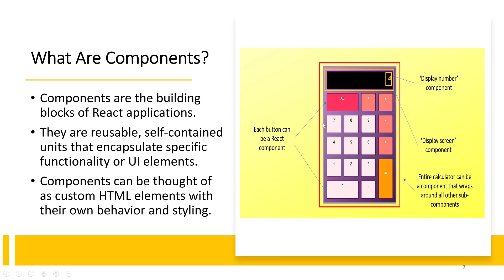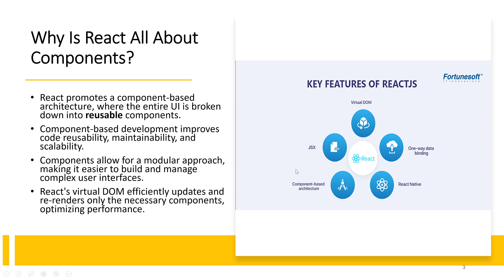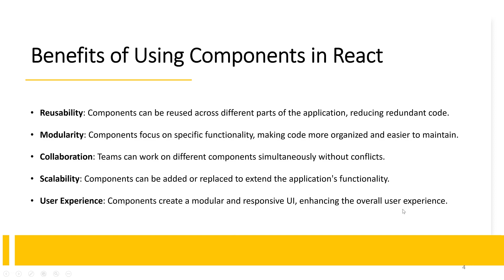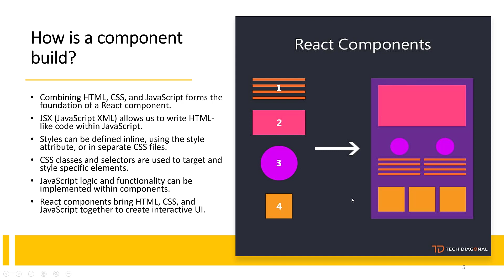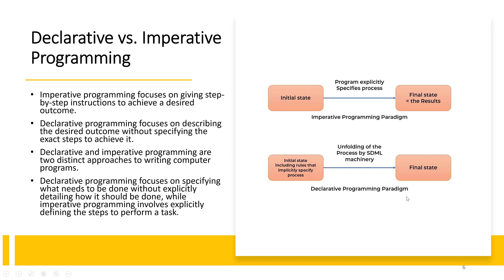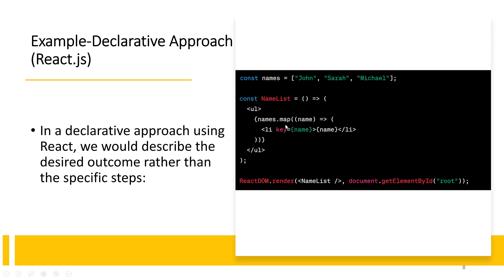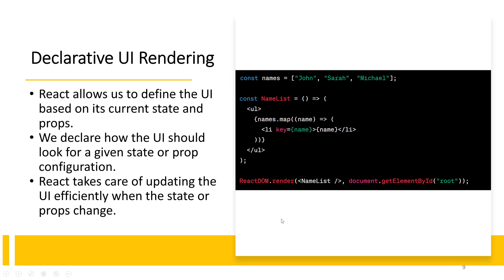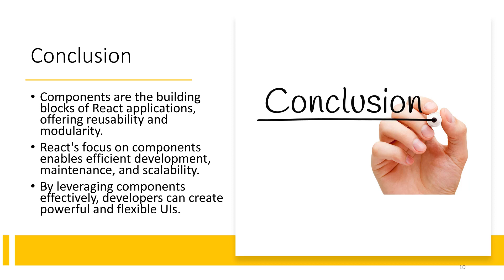Web Development Lecture - 86 (React.js What are components?)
Welcome to my comprehensive React.js course! 🚀 Whether you're a beginner or an experienced developer, this course is designed to equip you with the knowledge and skills to build powerful, dynamic, and interactive web applications using React.js.

In this course, you'll start with the fundamentals of React.js, learning about components, JSX syntax, and how to manage state and props. As you progress, you'll dive deeper into advanced topics like React Router, Redux, Hooks, and context API, gaining a solid understanding of the ecosystem and best practices.

Through a combination of hands-on exercises, coding challenges, and real-world projects, you'll gain practical experience in building modern web applications. You'll learn how to create reusable components, handle user input, manage application state efficiently, and implement routing and navigation.

I will guide you every step of the way, providing clear explanations, code examples, and valuable insights. You'll also have access to a supportive community of fellow learners, where you can collaborate, ask questions, and share your progress in telegram group.

By the end of this course, you'll be equipped with the skills to develop robust and scalable web applications with React.js. Whether you're pursuing a career in web development or aiming to enhance your existing skills, this course will empower you to create engaging user interfaces and deliver exceptional user experiences.